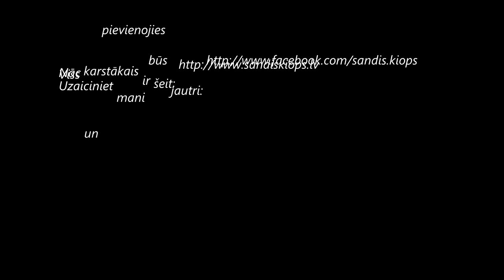Fani nakts klubā jūk prātā dēļ Sanda Kiopa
Šajā pasākumā bija Niknākā un labākā publika kurai netālu notiekošais Prāta vētras koncerts bija pie kājas.

Full Retard Slumber Party Records sadarbībā ar Bruņinieku 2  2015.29.Augustā piedāvāja karstāko vasaras noslēguma lielkoncertu, kas ietvēra dzīvo mūziku, etīžu teātri, dj setus un citus pārsteigumus.
Pasākuma galvenais viesis — Sandis Kiops vakara gaitā sagādāja publikai patīkamas emocijas, iespaidīgu, Niknu šovu Niknus pārsteigumus un ugunīgas intrigas!

Mob.: Koncertiem, pasākumiem, šoviem: 26420853, 20050095